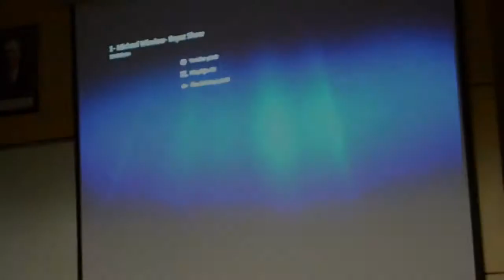26 Şubat Sakarya Üniversitesi Çeviri Topluluğu Eser Tözüm ile Sözlü Çevirinin Dinamikleri Part 2